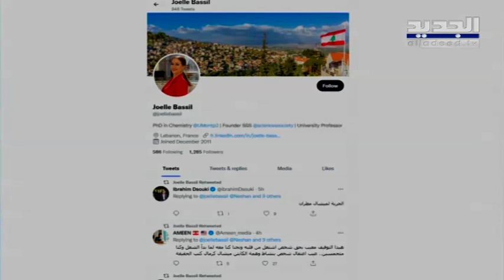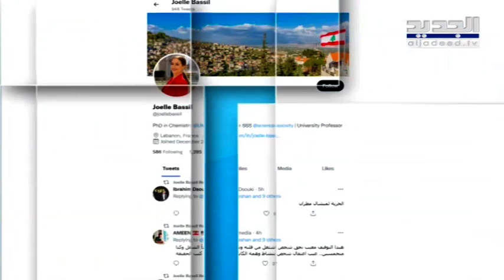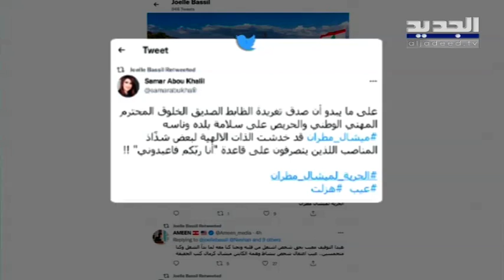منشور على فيسبوك يودي بالرائد ميشال مطران خلف القضـ بان .. ما القصة؟ Lebanon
بعد ان نشر منشر على فيسبوك اكد فيه ان صفحة التحكم المروري تحولت لورقة نـ ـعـ وة، الرائد ميشال مطران خلف القضـ بان.